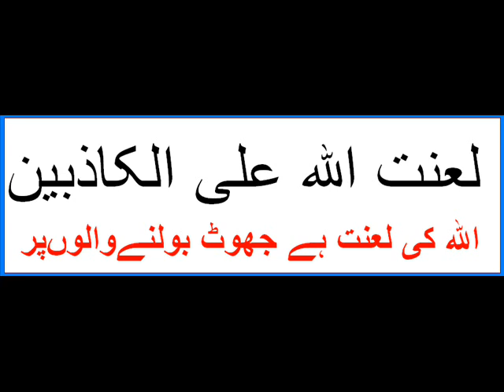reply to ansr raza